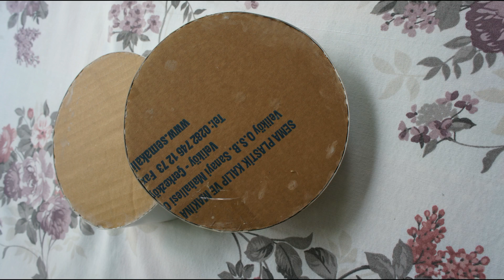Yuvarlak kutu yapımı. En basit yöntemle..